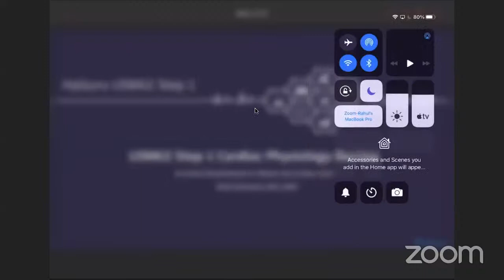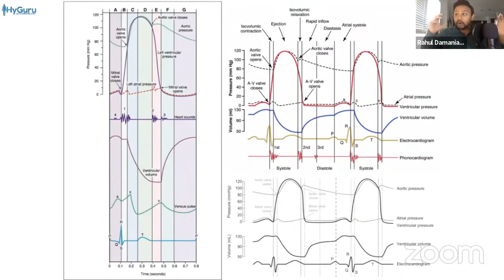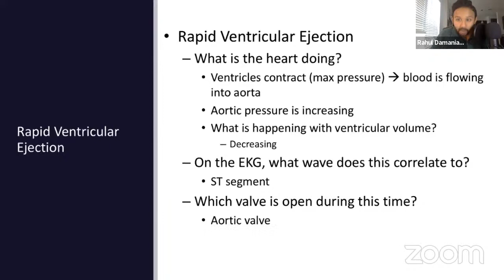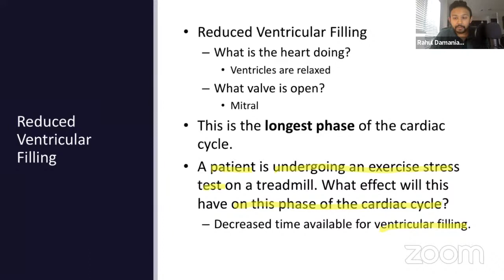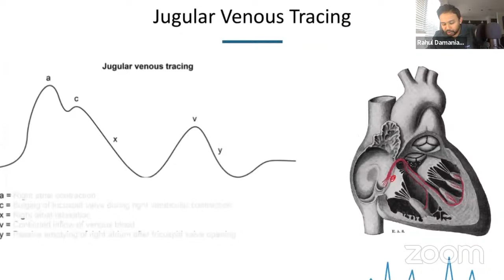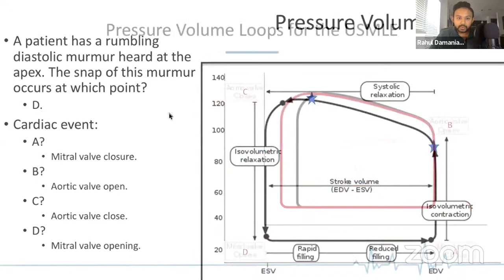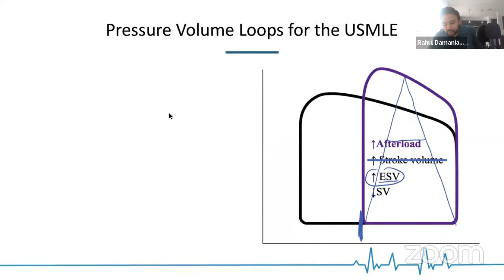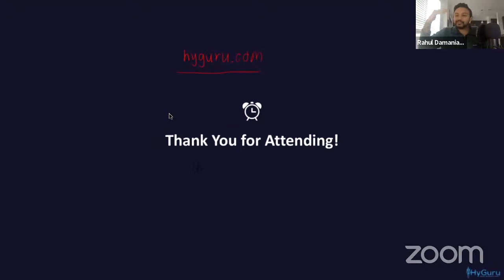USMLE Step 1 - Cardiac Physiology [High Yield BRS Concepts]